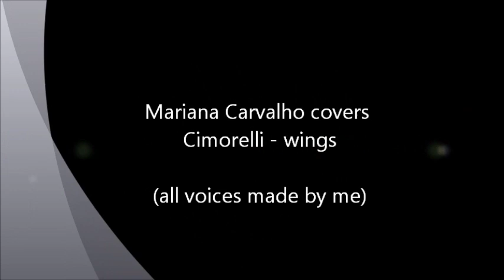Mariana Carvalho covers Cimorelli - Wings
This is a cover of Cimorelli´s song "wings". All the voices were made by me. I love cimorelli, and I wanted to make this recording as a tribute to them.